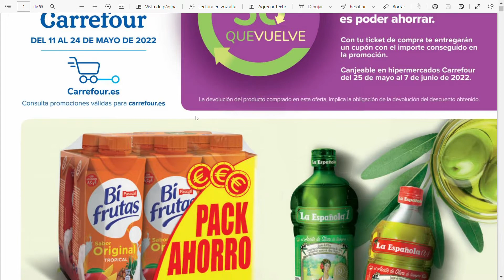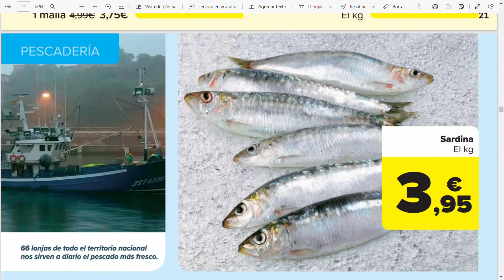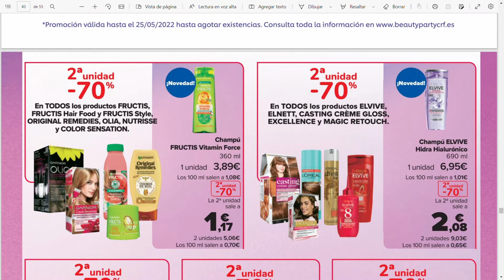SUPERMERCADO CARREFOUR OFERTAS MADRID SUR 50 que vuelve